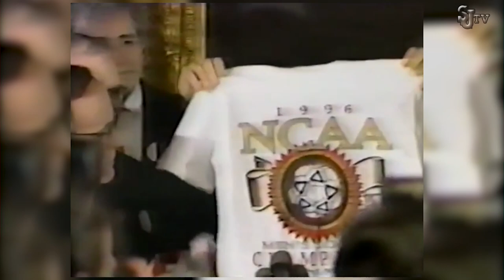20 Years Later: 1996 Men's Soccer National Championship Tribute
Celebrate the 20th anniversary of St. John's Men's Soccer 1996 National Championship with a few members the team along with current and then-coach Dr. Dave Masur!